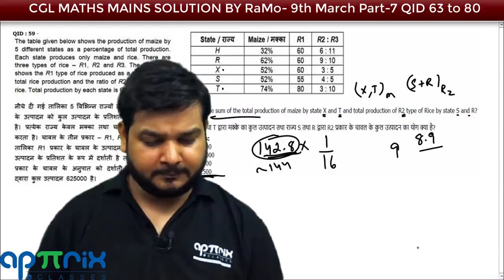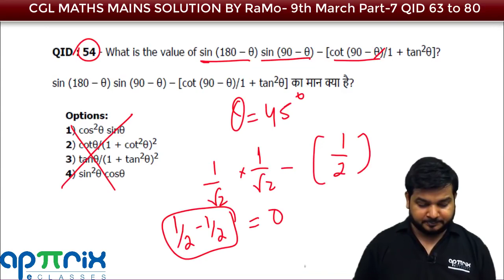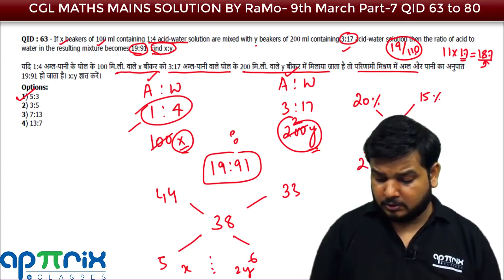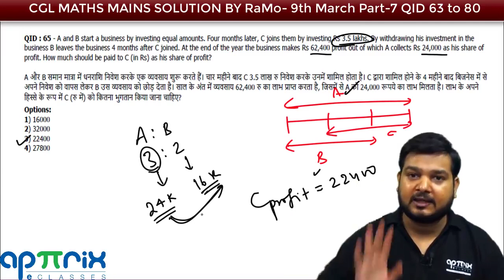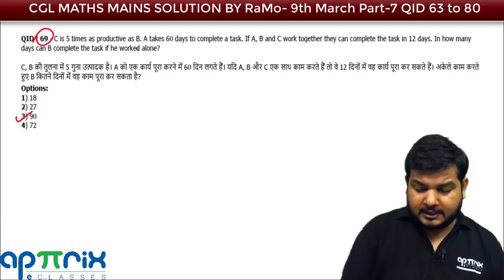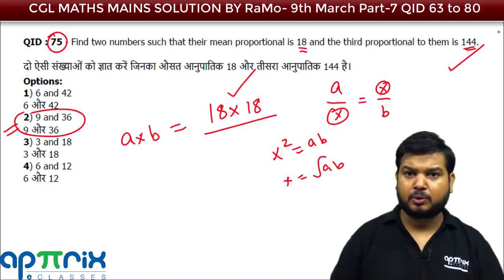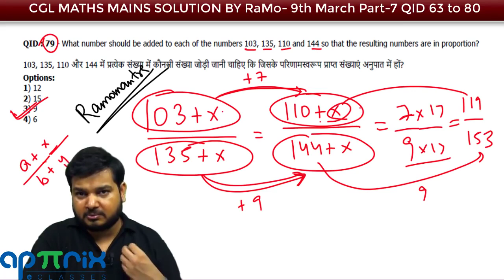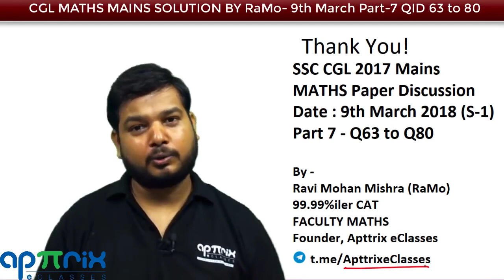9th March (SHIFT 1) (SSC CGL 2017 TIER 2) Maths Paper Solution by RaMo Sir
To join SSC CGL 2020 Maths Special (Pre + Mains) batch by RAMO Sir,